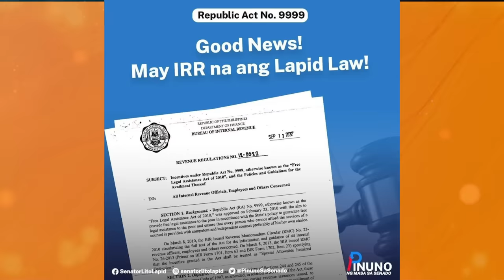EXCLUSIVE: FARM TOUR WITH SENATOR LITO LAPID AKA LEON GUERRERO! | Bernadette Sembrano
Hello, mga ka-Badette!

Talent fee ay lupain? Nagsimula si Senator Lito Lapid sa showbiz na lupain ang kanyang talent fee imbis na pera. Nagbunga ang kanyang pagiging action star at pagsisikap sa ngayon ay isang malawak na lupain sa Pampanga.

Mabibilib ka sa kung paano niya naipundar at napalago ang kanyang farm. Palay sa bakuran? Dito lang yan sa farm ni Senator. At mas mabibilib ka how he remained humble and grounded all throughout his career. He always pay homage where he started.

Maraming salamat Senator Lito Lapid and Mark Lapid sa pagpapatuloy sa amin sa inyong lupain.

Alamin ang kwento niya bilang ama at lolo sa next part ng ating farm tour with Senator Lito Lapid!

CHAPTERS

00:00 Introduction
2:27 Senator Lito Lapid’s life stories
3:03 Reminiscing the old days + Farming 101
9:38 How its like living in the farm
13:36 Farm’s amenities (urban cooking, shooting range) + life as an action star & government official
21:37 Lito’s talent fee back in the day
24:35 Friendship in his respective industries